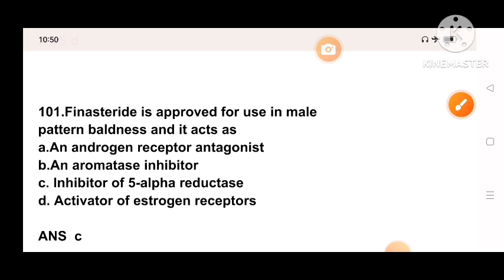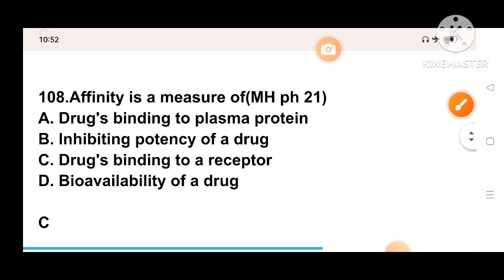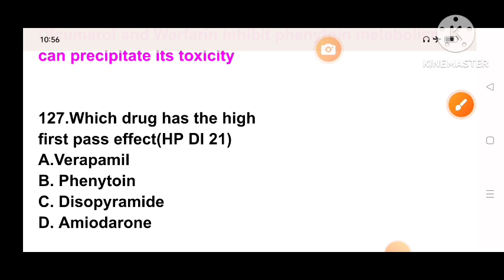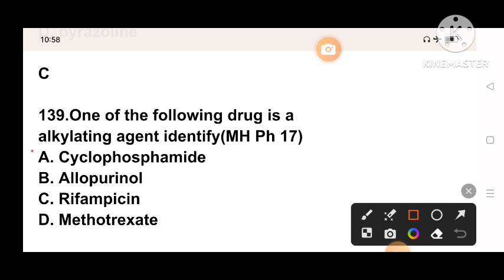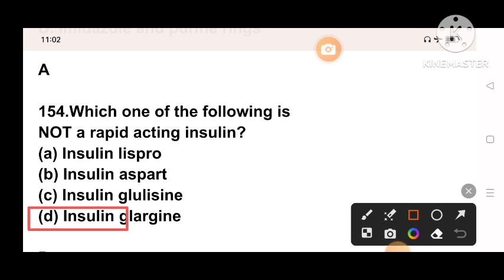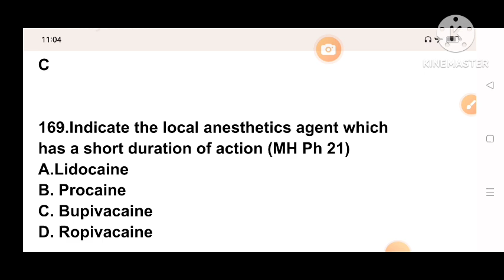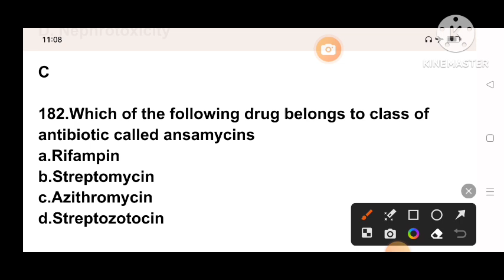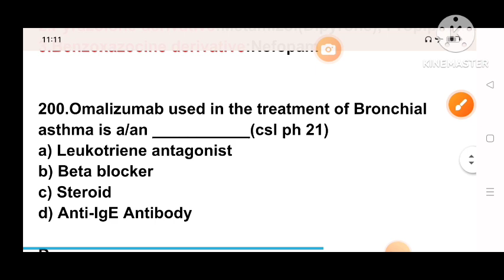important 500 MCQ of pharmacology#part 2#pharmacistexampreparation#gpat#mppeb#hssc#osssc#esic#dmer